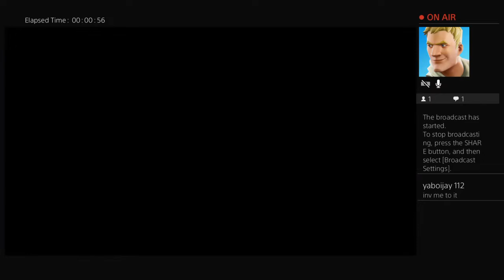FNAF 30 Man wwe 2k18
Hey its Marshall and and i am here to entertain u guys with Wrestling news,vlogs and games